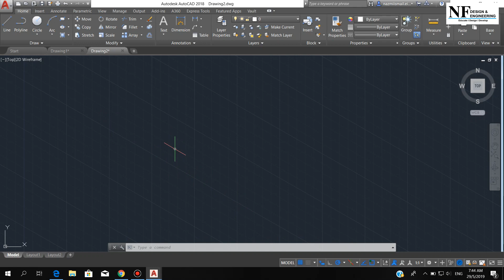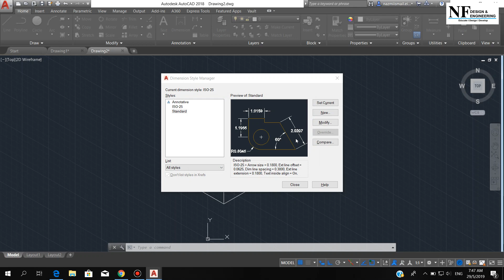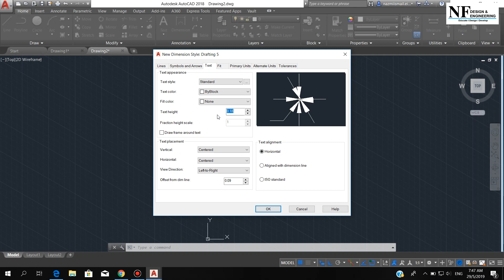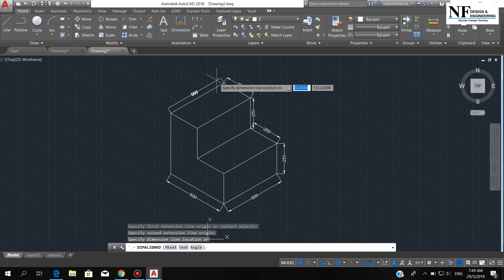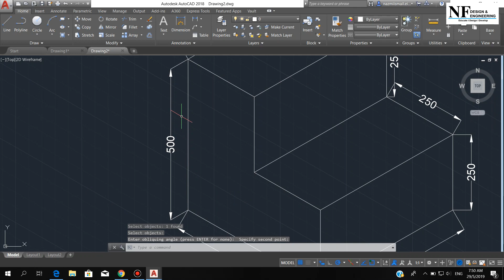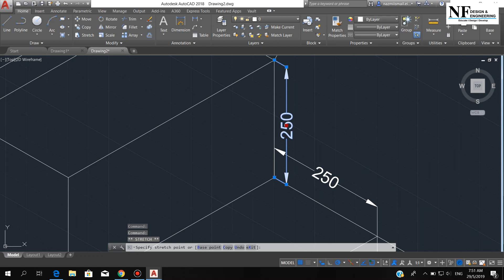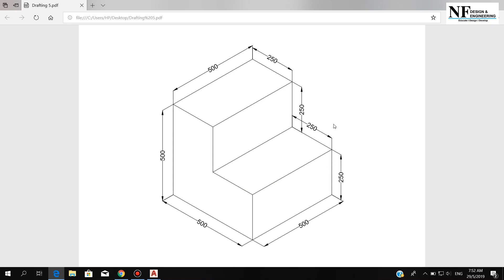#005 I AutoCAD: Isometric Drafting Practice I Nazmi Ismail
Nazmi Ismail - Autodesk Certified Professional